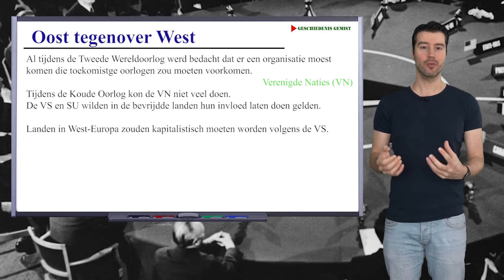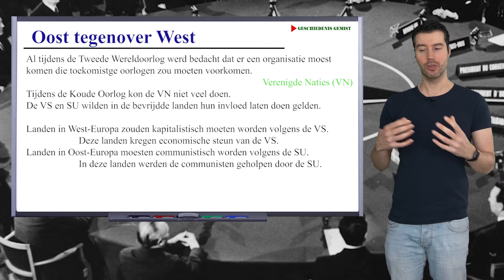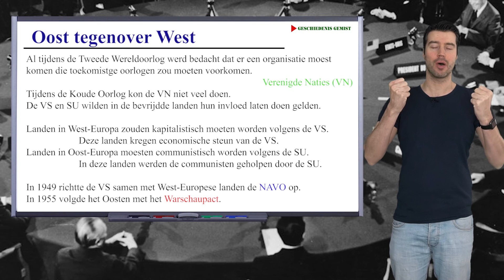3 mavo - Oost tegenover West (Memo (4e editie) H5 paragraaf 1.3) - Geschiedenis Gemist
3 mavo - Oost tegenover West (Memo (4e editie) H5 paragraaf 1.3) - Geschiedenis Gemist